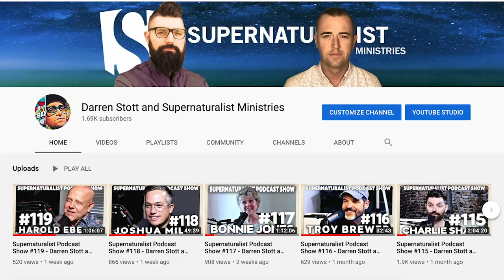Supernaturalist Podcast Show #127 - Darren Stott and Angelo Jeanpierre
Angelo Jeanpierre
Revival Pastor

Angelo Jeanpierre is the outreach director for Bethel Church in Redding Ca. He is also responsible for all the Ministry Activations for BSSM (Bethel School of Supernatural Ministry). Angelo has traveled extensively overseas and in the USA to preach and equip the body of Christ to do the work of ministry.